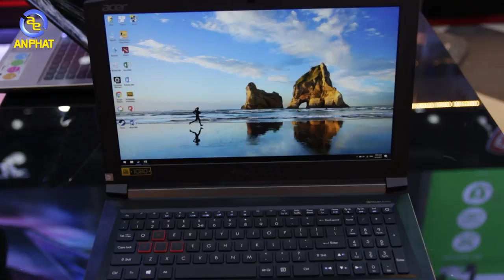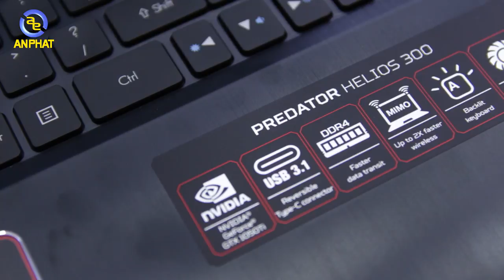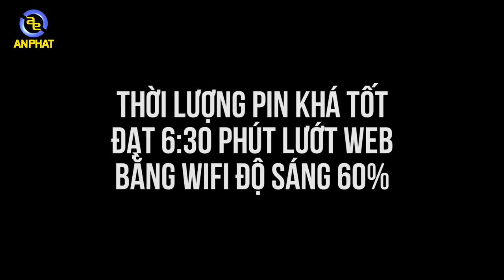Đánh giá Acer Predator Helios 300 - Laptop gaming cực tốt dưới 30 triệu - An Phat PC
Acer Predator Helios 300 là một mẫu laptop gaming rất độc đáo đến từ Acer với nhiều điểm mạnh như hệ thống tản nhiệt tốt, máy hoạt động mát mẻ, màn hình đẹp cũng như một thiết kế chắc chắn! Hãy xem video đánh giá này để biết thêm chi tiết nhé!